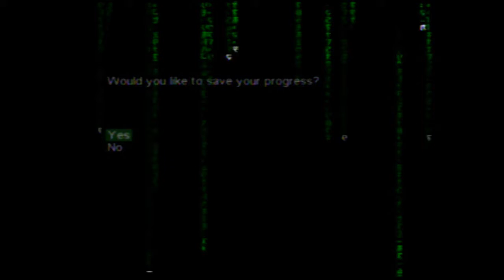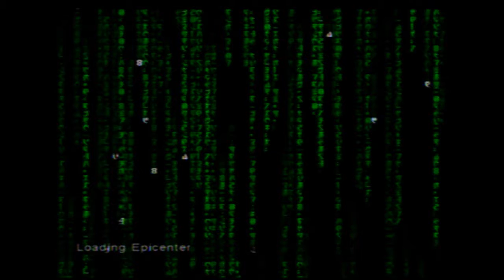The Super Game Boys Play Enter the Matrix: Part 1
This is the best game